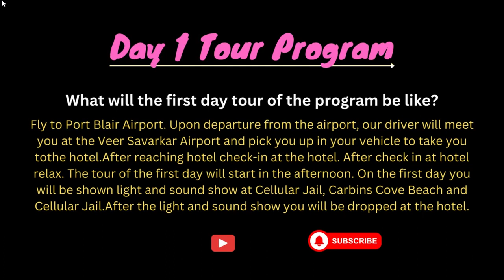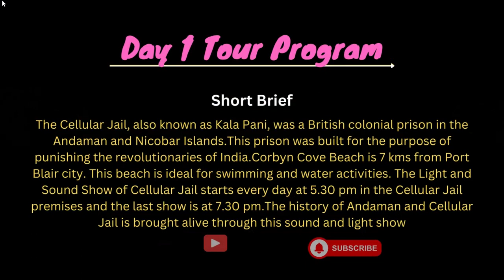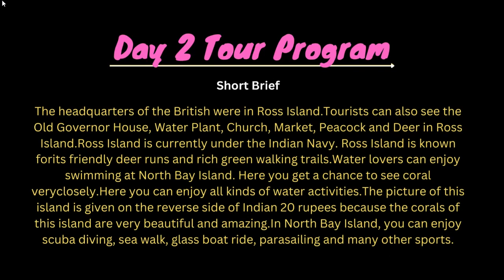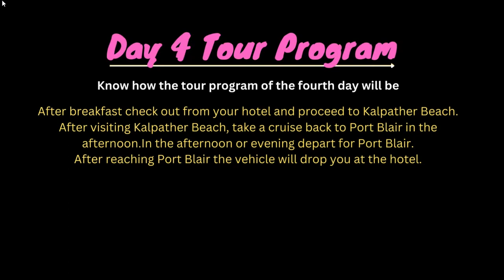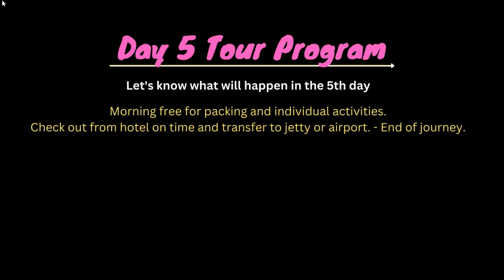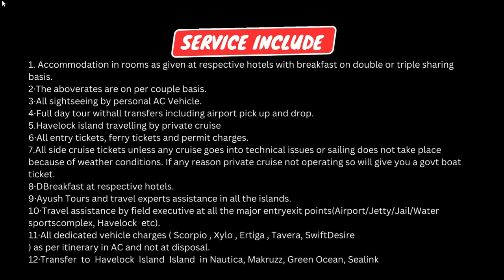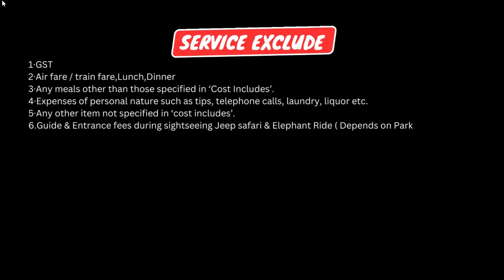Andaman 4 Nights 5 days Plan | How to plan Andaman trip | Andaman tour guide | Andaman itinerary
Hello friends, the video explains about 4 Nights 5 days Andaman tour package. In this video we have talked about Port Blair, Havelock, North Bay Island, Cellular Jail, Light and Sound Show, North Bay Island, Rose Island, Black Stone Beach, friends if you like this tour then please like, comment.

Yours Queries
Andaman Itinerary
how to plan andaman trip
andaman 4 nights 5 days plan
andaman budget itinerary
andaman islands
things to do in Andaman
things to do in havelock island
Best andaman itinerary
how to plan a trip to Andaman Islands
how to plan a trip to andaman and nicobar islands
how to plan budget trip to Andaman
how to plan Andaman without package
travel tips
Andaman Travel Vlog
Andaman Vlog
andaman itinerary for 7 nights

 channel link